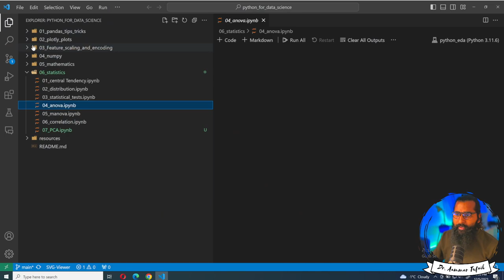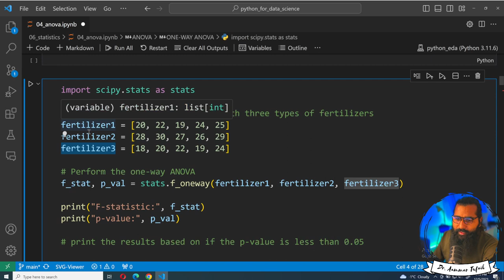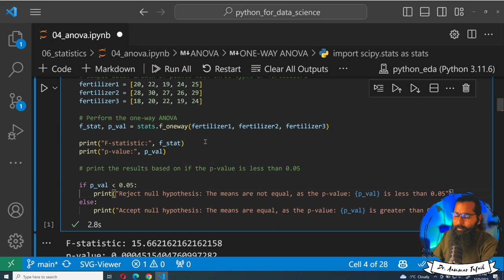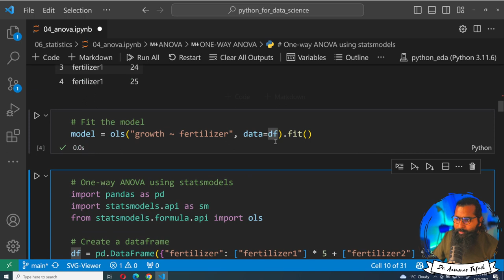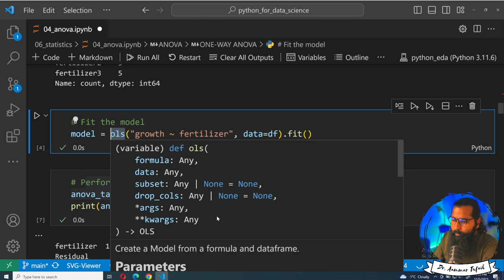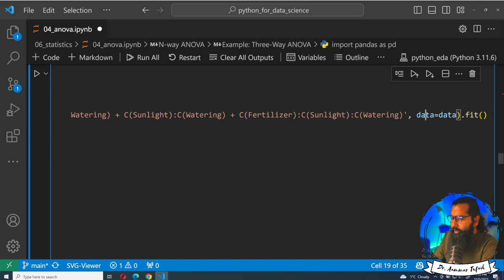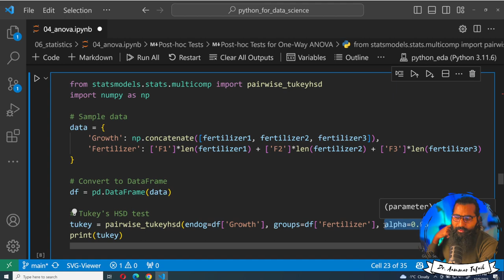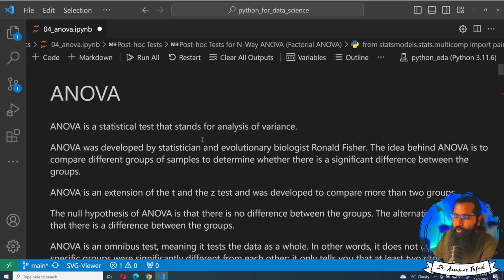ANOVA | one-way, 2-way and N-way in Python